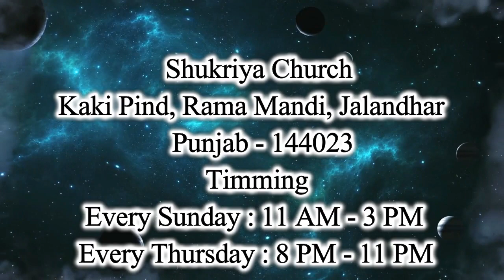ABOUT COVID-19 || ਪੱਤੇ ਨਹੀਂ, ਫੱਲ ਚਾਹੀਦੇ ਖੁਦਾ ਨੂੰ !! SUNDAY LIVE 22-03-2020 | PASTOR AUSTIN SAMUEL